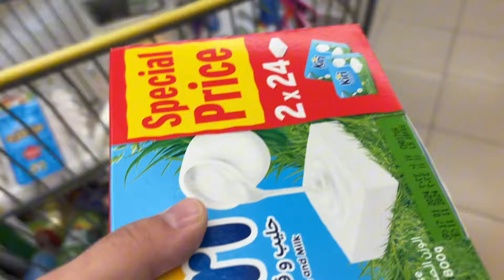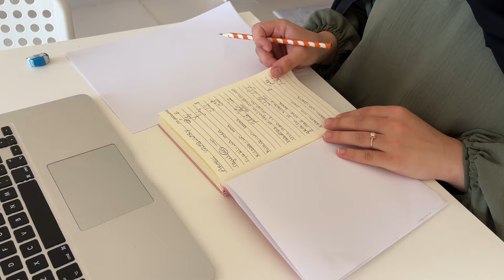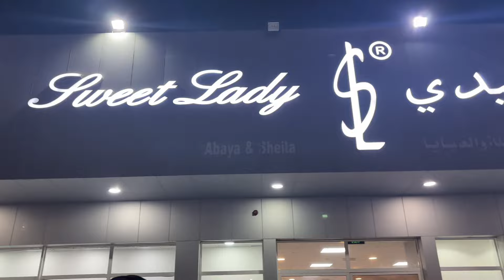Weekly vlog | life in uae 🇦🇪, reflections, abaya shopping, solo dates, life as a Muslimah 💕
❁ music / nasheed (vocals only):
Melo deen
Halal Beats